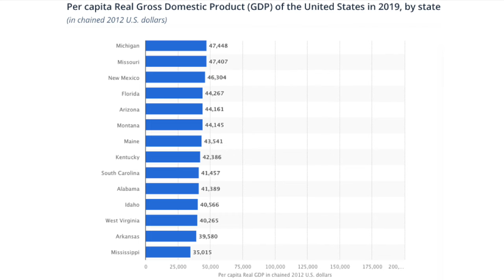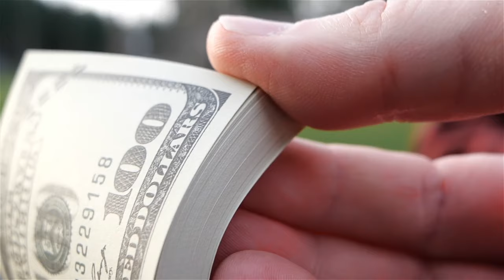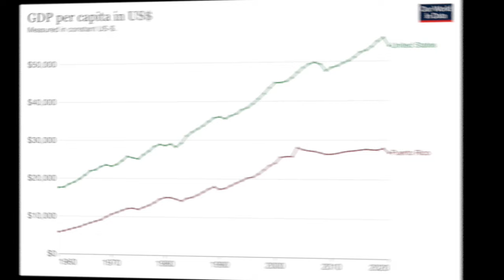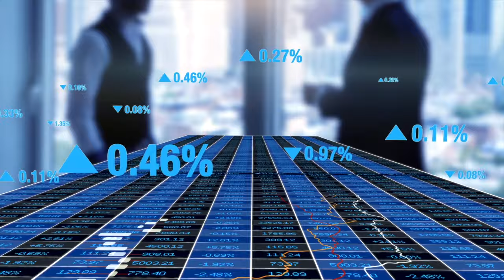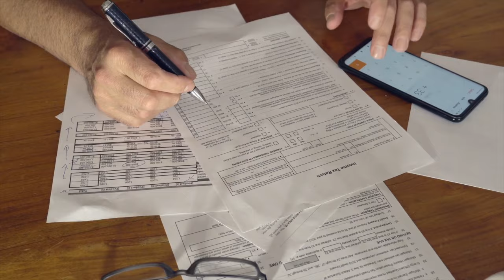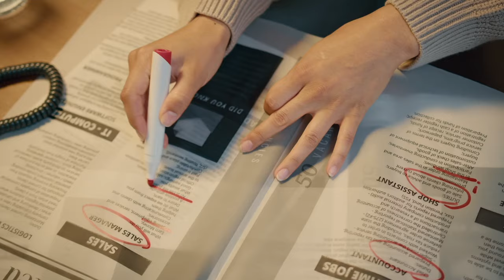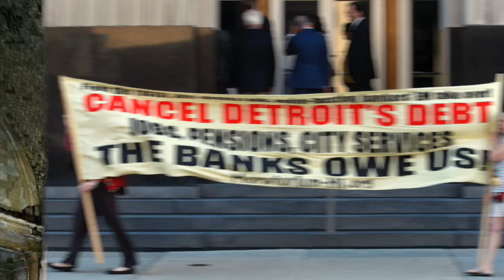¿Seguirá PUERTO RICO la misma historia de DETROIT?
El estatus político de Puerto Rico no se parece al de ningún otro país; no es un territorio totalmente independiente porque pertenece a Estados Unidos pero al mismo tiempo no hace parte Estados Unidos, es decir, no es un estado como los otros cincuenta que conforman ese país. Los puertorriqueños son también ciudadanos estadounidenses pero no pueden votar desde la isla para elegir al presidente de Estados Unidos, reciben ayudas federales pero no pagan impuestos federales. Todas estas particularidades se deben a que Puerto Rico no se llegó a independizar del imperio español pero en 1898 Estados Unidos le declaró la guerra a España y luego el triunfo estadounidense y de la firma del Tratado de París, se legalizó la posesión de Puerto Rico por parte de Estados Unidos. Desde ese momento la isla caribeña ha pertenecido al país del norte; allí se utiliza el dólar como moneda nacional, existe una estrecha conexión cultural e institucional y una libre movilidad de capital y de trabajo entre los dos territorios. De manera que gracias a estas características y al hecho de pertenecer al país más rico del mundo se esperaría que tuvieran similares niveles de desarrollo y de riqueza. Sin embargo, si Puerto Rico se convirtiera en el estado número 51 de Estados Unidos, sería el más pobre.

¿Por qué Puerto Rico tiene niveles de desarrollo tan alejados de Estados Unidos y por qué lleva tantos años en recesión?

Algunas fuentes de interés:

- Detroit...Greece...Puerto Rico...Does Anyone See A Pattern?